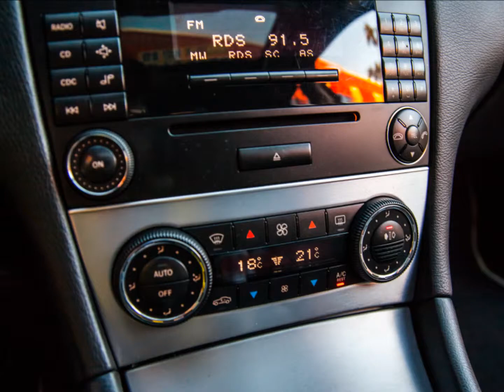2007年 Benz 賓士 C280 (影音簡介) 崇聖嚴選法拍二手車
強悍動力性能表現 , 馬力隨傳隨到 , 絕品好車性能再現 , 優質車況品質保證 !! 竭誠歡迎蒞臨鑑賞試乘 意洽阿旺站長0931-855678 !!!